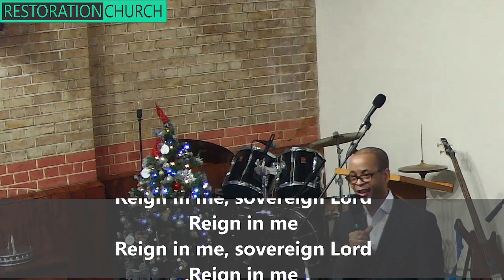sermon101223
Join us as bicester Elim's Heather legget continues our advent series.